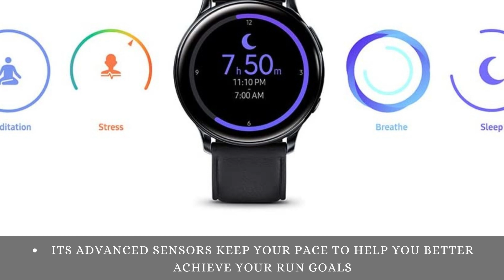Samsung Galaxy Watch Active 2 (40mm, GPS, Bluetooth) Smart Watch with Advanced Health Monitoring,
Click here for the best price:

Samsung Galaxy Watch Active 2 (40mm, GPS, Bluetooth) Smart Watch with Advanced Health Monitoring, Fitness Tracking, and Long Lasting Battery, Aqua Black (US Version)

Better insights to reach your fitness goals get more out of every mile thanks to built-in pace coaching on the Galaxy Watch Active2 Its advanced sensors keep your pace to help you better achieve your run goals
Comfortably sleek the Galaxy Watch Active2 is light enough to wear anywhere comfortably; It comes in aluminum or stainless steel and with a variety of faces bands and finishes so it goes with anything
Keep your beat you can see if your heart rate is where you want it with Galaxy Watch Active2 Get automatically alerted if your watch detects a high or a low heart rate (4) this device and related software are not intended for use in the diagnosis of disease or other conditions or in the cure Mitigation treatment or prevention of disease
Level up your downtime Galaxy Watch active2’s built-in sleep tracker offers valuable insights on how to get a better night’s sleep. It also monitors your stress level and helps you recently with the integrated calm app (4) this device and related software are not intended for use in the diagnosis of disease or other conditions or in the cure, mitigation treatment or prevention of disease
Battery built for endurance. The Galaxy Watch active2’s long-lasting battery can go for more than a 5 day on a single charge, and you can always get a quick boost from your compatible Galaxy phone with wireless power share. Works with Qi compatible Samsung devices (compatibility with non Samsung Qi devices not guaranteed); Speed and power efficiency of charge varies by device and may be restricted by cases or covers